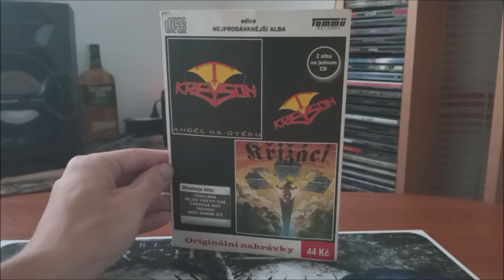CD / Kreyson – Anděl na útěku & Křižáci / Kompilace / 2008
Kompilace dvou alb Kreyson a to Anděl a útěku ( 1990  ) & Křižáci ( 1992 )